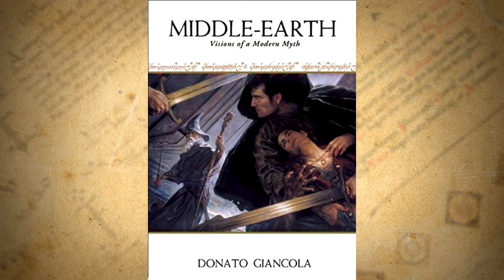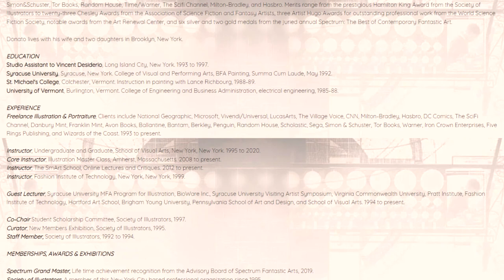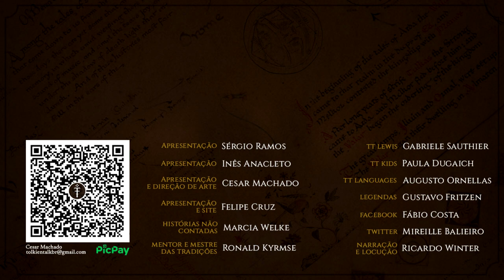Donato Giancola | TT 680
Continuando a série sobre artistas e ilustradores, conheça Donato Giancola, com seu estilo de arte clássica realista. Vencedor de incontáveis prêmios e presente não somente em Tolkien mas em todos os gêneros da ficção, está entre os maiores da atualidade.

APRESENTAÇÃO
Felipe Cruz

MÍDIAS SOCIAIS

TRILHA SONORA